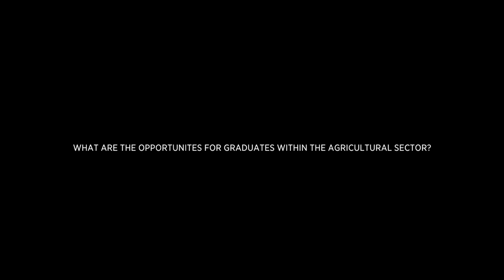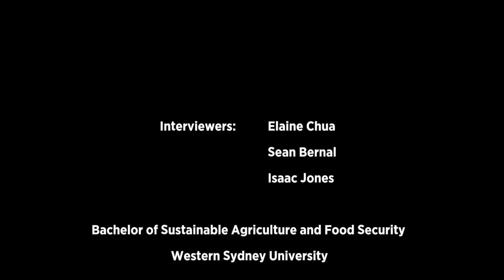Crawford Fund 2017 | Dr André Laperrière: Graduate Opportunities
Dr André Laperrière, Executive Director for Global Open Data for Agriculture and Nutrition (GODAN), speaks about opportunities available for graduates.

Interview by:
Elaine Chua
Sean Bernal
Isaac Jones

Bachelor of Sustainable Agriculture and Food Security

Crawford Fund Conference 2017
Parliament House, Canberra
8 August 2017